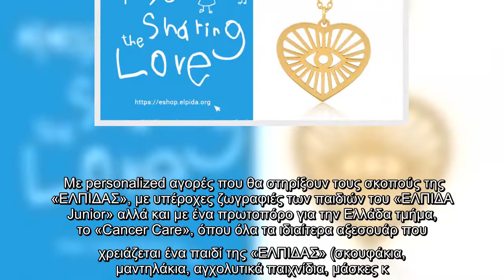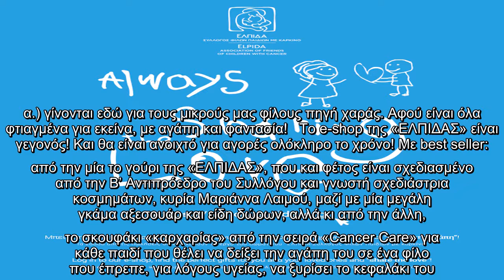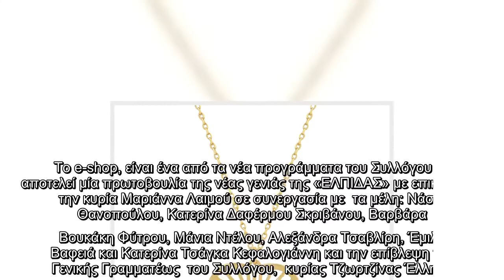Το νέο e-shop της «Ελπίδας», μια νέα γωνιά αγάπης -Διά χειρός Μαριάννας Γουλανδρή και το γούρι του 2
Το νέο e-shop της «Ελπίδας», μια νέα γωνιά αγάπης -Διά χειρός Μαριάννας Γουλανδρή και το γούρι του 2021